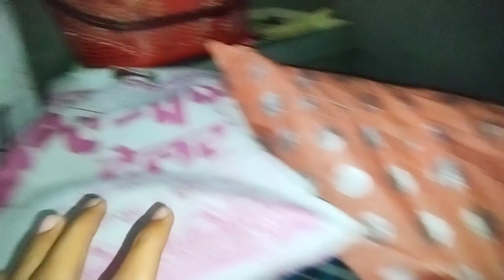Aaj Ki Shaadi Ki Special Shopping 🤫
Aaryan Beniwal Vlogs